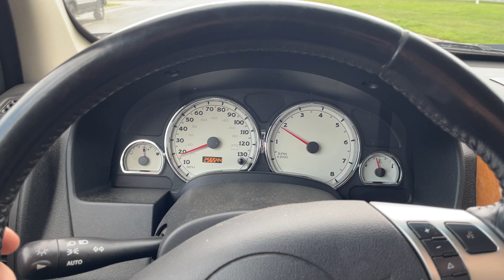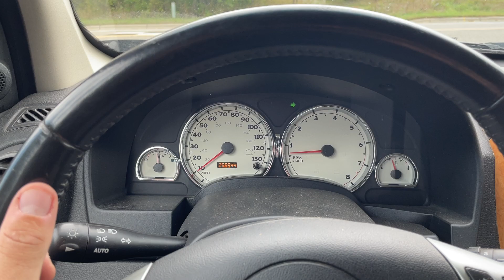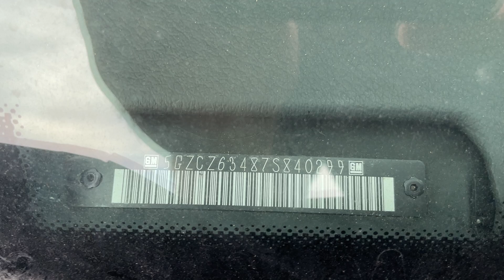Virtual Test Drive 2007 SATURN VUE 5GZCZ63487S840299 Twin Cities Auctions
/ twincitiesauctions

2007 SATURN VUE 5GZCZ63487S840299